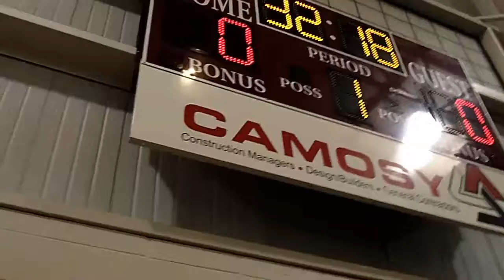la previa de los Altos VRS GTO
perdimos